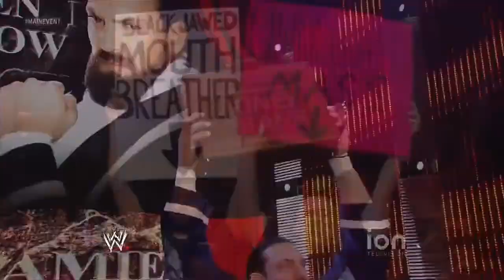#133 Damien Sandow vs Justin Gabriel